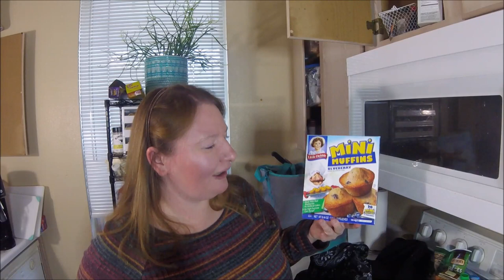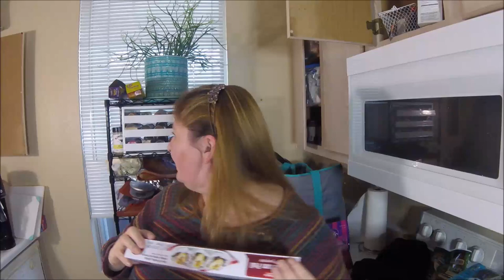ASMR Grocery Haul - February 2023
Join me as I unbag my groceries and talk about life and some of the things I am going to make with all that food. This is an ASMR video that is soft spoken with lots of crinkles and few taps for those who would like to zone out to some noise.

When I'm not making videos I do make lots of felted creations.

I'm starting a channel just for my needle felting. My first video is instructions for making a silly doughnut. You can view it here: